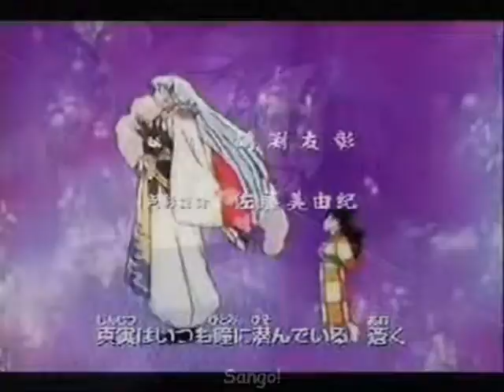Pirates of Feudal Japan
Anime: Inuyasha
Trailer audio: Pirates of the caribbean At World's End